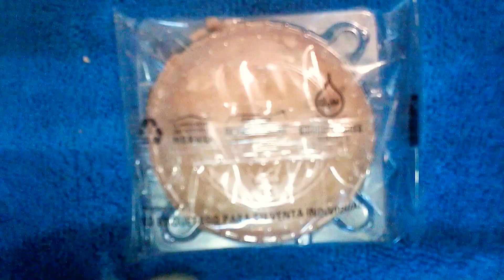Mini Pay Con Piña De Marinela Producto Caducado